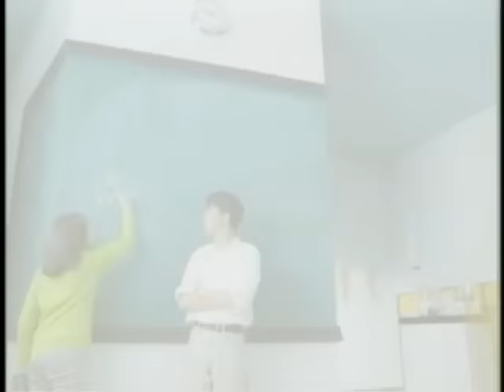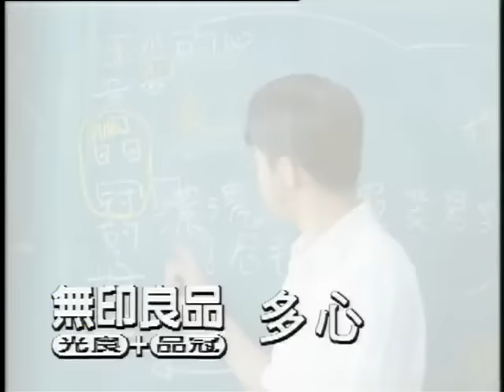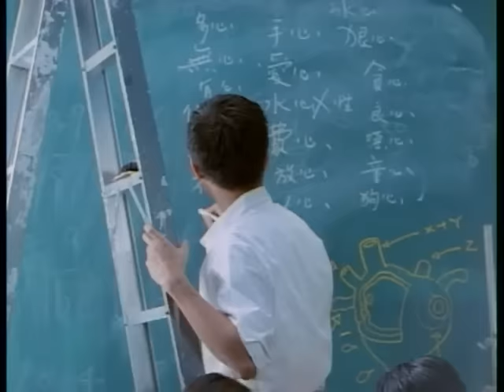無印良品(光良Michael Wong + 品冠 Victor Wong)【多心 Suspicious】Official Music Video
多心

作詞 王裕宗
作曲 光良

你用整個世界的眼淚    包圍我的心
你的難過是一場下不完的雨
你說我在設計另一段相遇
和一個不知道名字的妳

你狠狠關上了心    緊緊鎖住自己
用一扇無形的門要擋住愛情
你有沒有發覺我的心重若千斤
像是被一塊大石壓著我的心

你的多心很多心
我們之間多出一顆心
在你和我的心裡
我們在用心過不去

你的多心很多心
那是一顆傷心
讓你和我都受傷的心